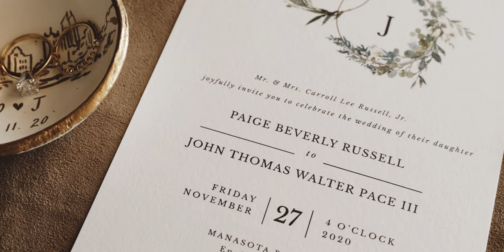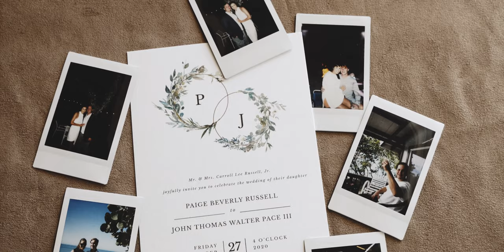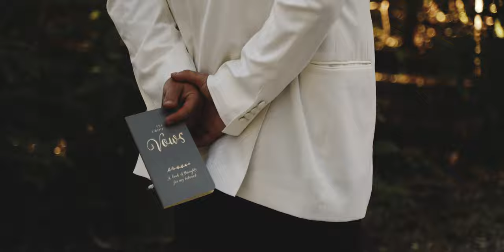Paige & John's Wedding at Manasota Beach Club | J&S Media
Paige & John's Wedding at Manasota Beach Club in Englewood, Florida

J&S Media Wedding Films & Photo
Florida, NYC, & Worldwide

MB01XG7SPTUUQTN